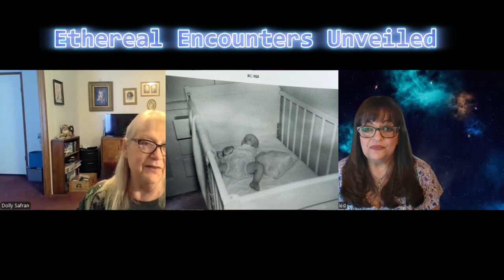This Generational Contactee Pilots ET Crafts. Has Powers Beyond Our Human Capabilities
Dolly Safran began her life journey already as a generational contactee. Her father, an Airborne Ranger in the US Army, was also a contactee from an early age. Growing up was challenging for Dolly as occurrences of disappearing from her home, psychic phenomena, and unseen friends caused anxiety for her mother.
Until the age of 14, Dolly’s memories were not fluid. She knew strange things were happening but could not connect reality to them. It took a huge push to fight for her conscious recall to remain intact. After gaining awareness, her life took on purpose.
Nursing began her journey. Then, she began serving as a civilian worker in the US Department of the Treasury and also in the Army as a Department of Defense employee. Life suddenly changed those trajectories, and she was happy to become a zoo keeper and an Animal Baby Momma for a private zoo and sanctuary in Florida. All while being taught by and working with ET. Dolly’s decision to break her silence is now imperative for her.